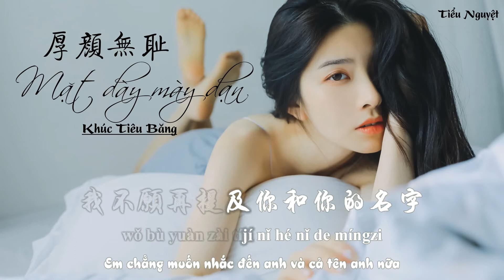[KARAOKE] ♪ Mặt dày mày dạn - Khúc Tiêu Băng | 厚颜无耻 - 曲肖冰 ♪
♬ Song: Mặt dày mày dạn